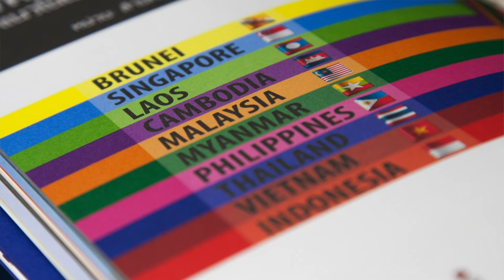El balance del Embajador en Misión Especial al Asia Pacífico Eduardo Frei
"Como trabajo de futuro para Chile" califica su labor el ex presidente Eduardo Frei Ruiz-Tagle, actual embajador en Misión Especial al Asia Pacífico, quien asegura que este cargo le ha permitido continuar la apertura de nuestro país a esa región, proceso que se inició en su gobierno / Música: Roboskater de Audionautix está autorizado la licencia Creative Commons Attribution